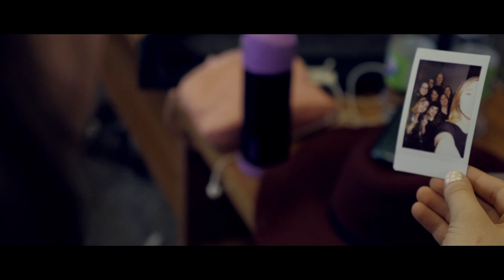Dans les coulisses de Secondaire en spectacle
Vidéo réalisée dans le cadre d'une finale locale de Secondaire en spectacle à Rivière-du-Loup.

Crédit vidéo : Experia Productions